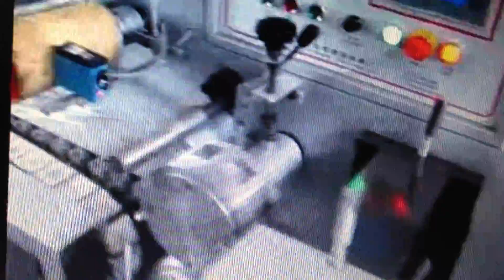Линия по упаковке леденцов на базе упаковочной машины горизонтального построения